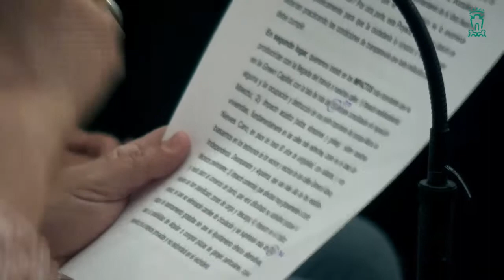PLENO ORDINARIO DEL AYUNTAMIENTO DE VITORIA-GASTEIZ 5 de Mayo de 2017